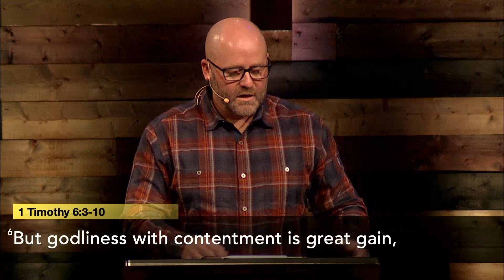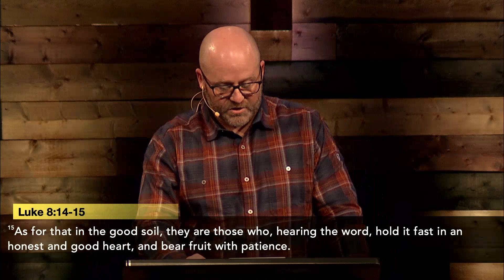Godliness with contentment is great gain // 1 Tim 6:2-10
Contentment is the means by which we can find rest and peace in this world, but what is contentment? How do we live content lives? What are the inherent dangers of money, wealth, and the accumulation of stuff? In this teaching, Nathan unpacks what it means to be content and how our eternal perspective helps provide power over anxiety, fear, and covetousness.